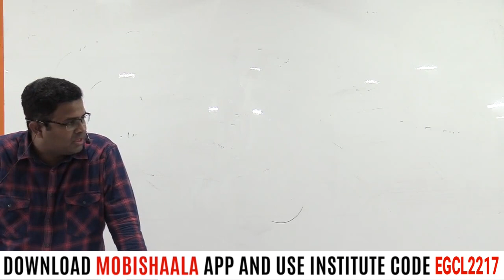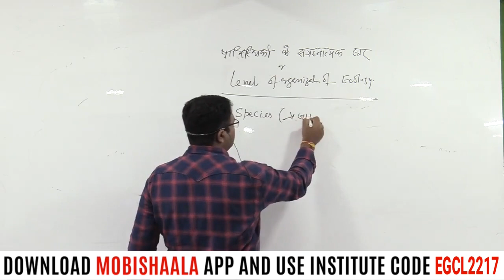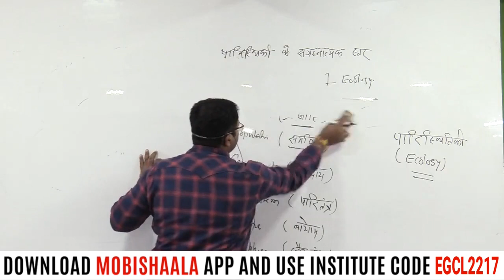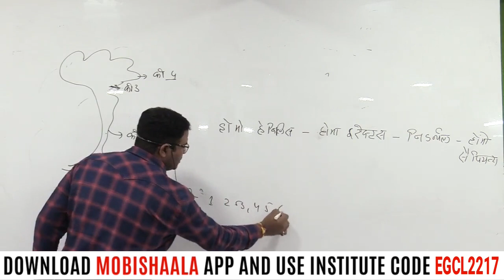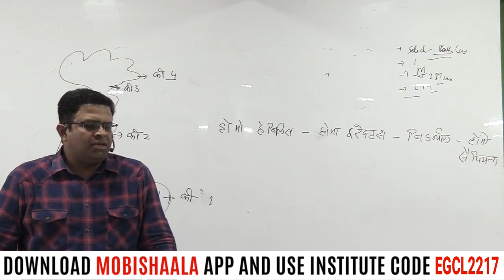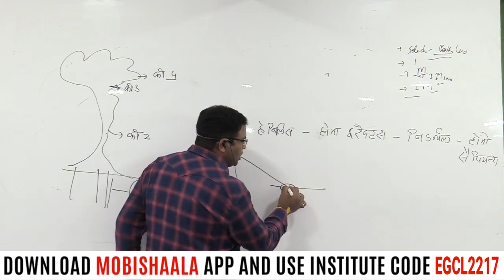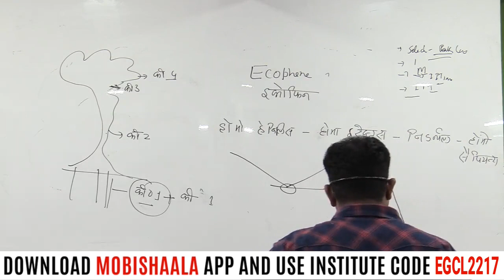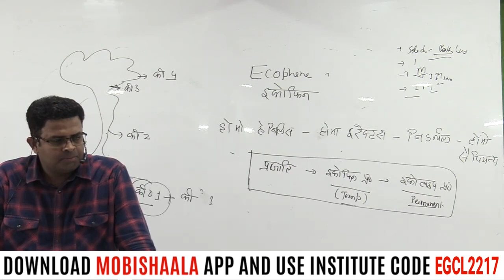Level of Organization of Ecology-Environment & Ecology (PT)-Pankaj-UPSC 2020 | EG Classes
EG Classes mobile app powered by Mobishaala provides you end to end solution to the students, Class Video Lectures, Sure Shot Test Series, online and hard copy Study Materials. Guidance to Preliminary Test, Mains Test, and interview.